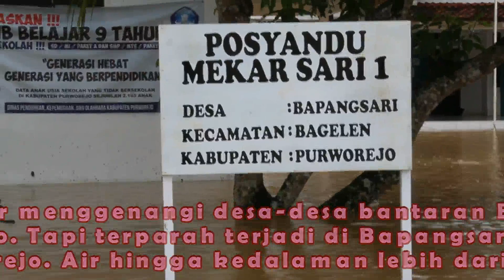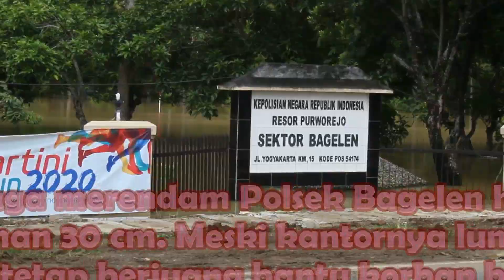Lima Fakta Akibat Kedahsyatan Banjir Sungai Bogowonto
HUJAN lebat yang mengguyur Purworejo sejak Rabu pagi, menyebabkan sungai-sungai wilayah itu meluap. Dampak paling parah dirasakan warga Dadirejo dan Bapangsari. Luapan Sungai Bogowonto menggenangi permukiman hingga kedalaman lebih dari satu meter.

Sebanyak 84 jiwa warga Dusun Bojong dan 68 di Sangkalan Bapangsari, mengungsi ke masjid terdekat. Sementara 65 warga di Desa Dadirejo mengungsi di Puskesmas Wojo dan rumah Kadus Jambu. "Total ada 217 pengungsi, tetapi menjelang sore ada yang pulang, seiring mulai surutnya genangan," ujar Kepala Pelaksana Badan Penanggulangan Bencana Daerah (BPBD) Purworejo, Sutrisno.

BPBD berkoordinasi dengan berbagai unsur kebencanaan untuk menangani dampak akibat hujan ekstrim dan angin kencang itu. Basarnas Cilacap, Basarnas Yogyakarta, Polres Purworejo, Kodim 0708 Purworejo, Brimob Kutoarjo dan sejumlah komunitas relawan, mengevakuasi korban banjir sejak Kamis pagi. Mereka menggunakan beberapa perahu karet. "Ada sebagian yang tidak mengungsi, mereka membuat panggung dalam rumah untuk menghindari genangan. Meski tetap kurang aman, kami tetap tidak bisa memaksa dan logistik juga akan diantar sampai rumah," paparnya.

Banjir juga menggenangi jalan nasional Purworejo - Yogyakarta di Desa Bapangsari, mengakibatkan lalu lintas tersendat. Antrean kendaraan yang hendak melintasi genangan, mengular hingga satu kilometer karena polisi dan relawan memberlakukan sistem buka tutup.